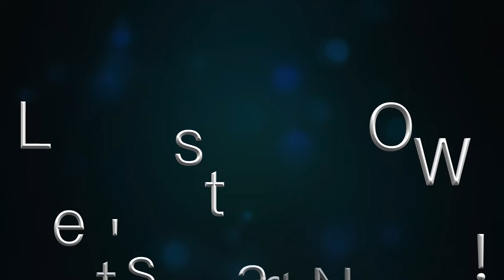Daylily Friends: Photos 2002-2012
This is a Daylily Friends movie, but with old pictures. Years ranging from 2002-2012.
             Here are the people that are in it:
Heather, Tim, & Katisue Herrington
Jeanne Payne
Paula Payne
Jan Joiner
Stan Woo
Aaron Joiner
Jean & Tiffany Swann
Pat Mercer
Nicole Jordan
Nell McCreery
Earnest Yearwood
Vernon Johnson
Tim Bell
Frances Busby
Joanne, Robin, & Walter Wall
Chris & Chip Wood
Ruth Killingsworth
Joe Watson
David & Doris Bishop
Jim & Terri Mullins
CJ & Virginia Gregory
James & Louise Fennell
Opal Howell
Claude Carpenter
Dan Trimmer
Ruby Thompson
Morris Kirby
Martha Fawcett
Winfred Huff
Carol Bradshaw
Linda & Johnny Daniel
Camilla & David Arthur
Harold McDonell
Maryzell Roberts

00:00 Opening Titles
00:19 Year: 2002
00:39 Year: 2004
00:51 Year: 2005
02:06 Year: 2006
02:46 Year: 2007
03:12 Year: 2012
04:34 The End